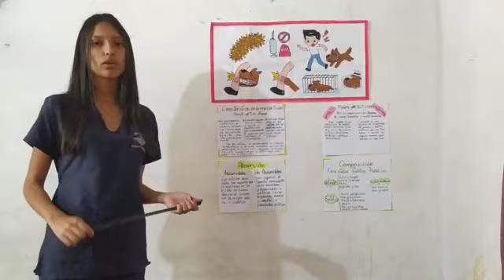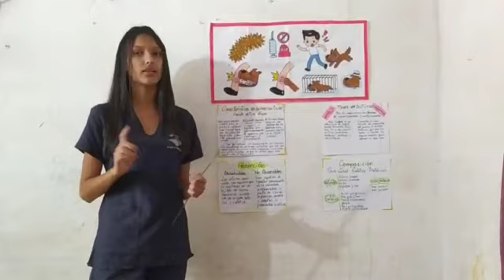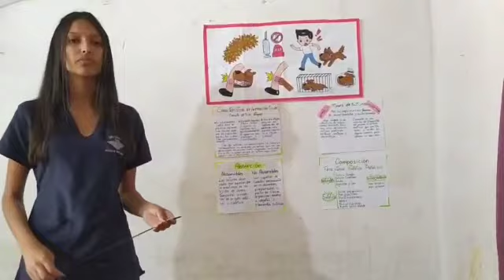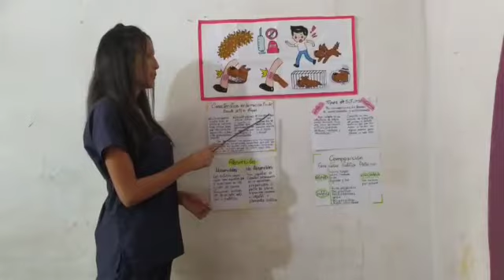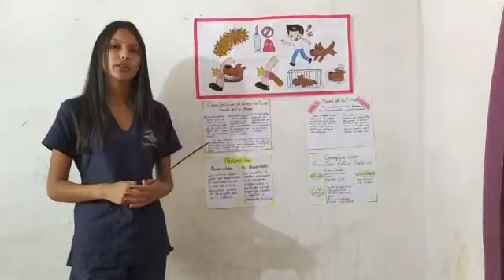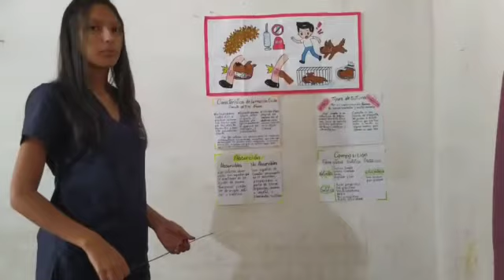Mordeduras y Suturas. I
Mordedura y sutura .

Hola!! Los temas de hoy son meticuloso y resumidos! Por mordeduras entendemos que hay distintos tipos y que suelen ser muy frecuentemente en la humanidad. Mientras que por sutura se conoce como el proceso que se utiliza para el cierre de heridas!

-Mayerlin Hernández, Sección 6